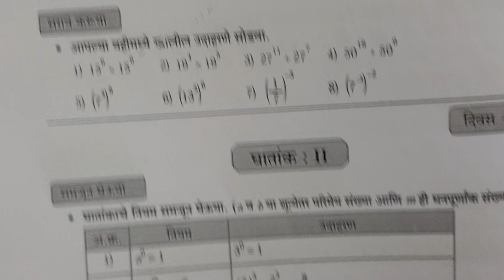इयत्ता 8vi गणित दिवस -4|Setu abhyas karam 23-24 class 8vi गणित Divas 4||Anand